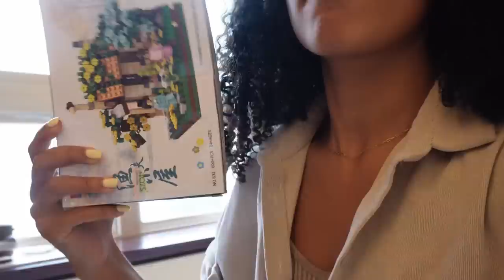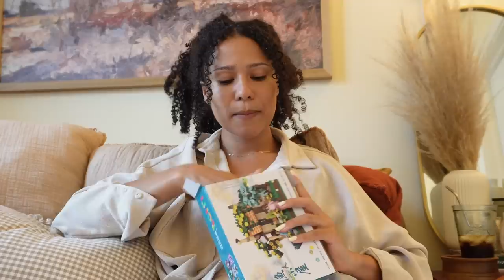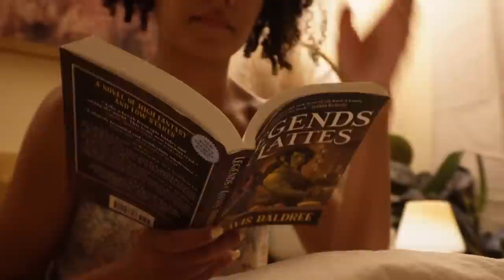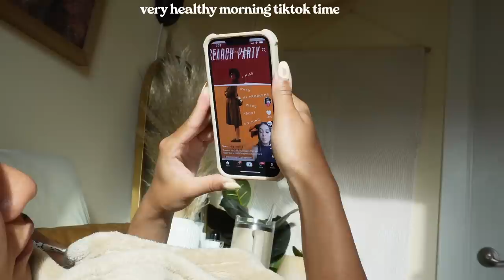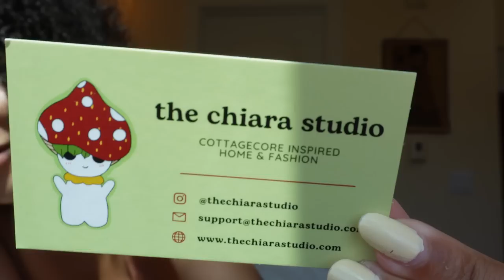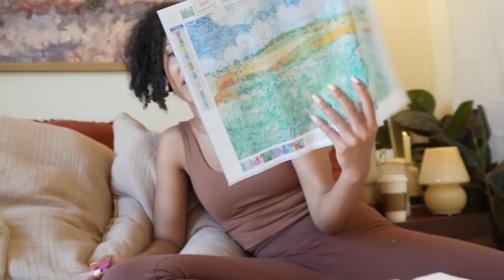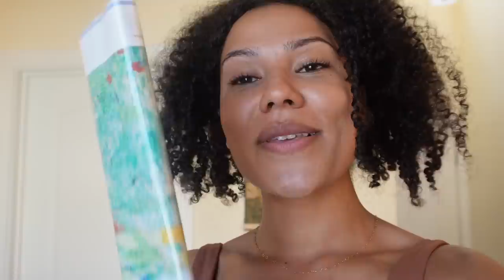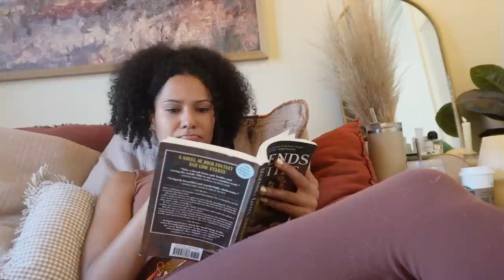cozy hobby week🎨📚 - gem painting, building sets & reading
Thanks for joining me for another cozy weeeeek!

 - Valid Until: 30th Jun 2023

0:00 - intro
0:15 - coffee & rants
2:50 - hair routine
5:33 - tymo dryer
8:09 - work & lunch
10:14 - building set
11:01 - day 2
12:38 - finishing building set!
13:43 - night time routine & reading
14:41 - day 3
15:42 - coffee again
17:05 - packages & dilly dally
20:31 - gem painting
22:24 - reading & wind down

Cozy K
235 Westlake Center # 413